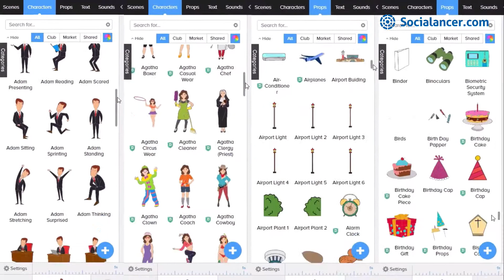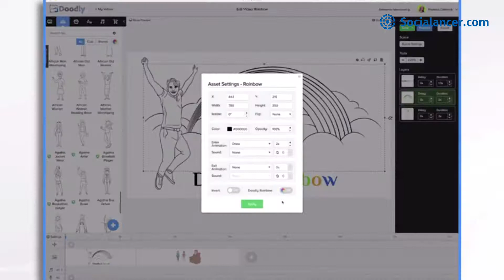Doodly 🌈, el Mejor Editor de Videos Animados para hacer videos explicativos con dibujos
[NOVEDADES Doodly] Pon color a tus videos animados en pizarra con un click
🌈 Doodly pago Único
🌈 Doodly tutoriales
🌈 Doodly editor que atrae más visualizaciones a tus videos

Con la ampliación a Doodly Rainbow podrás conseguir que tus dibujos de Doodly sean también a color. Simplemente escogiendo cuáles quieres que se coloreen o cuáles quieres que queden en blanco y negro.

Doodly Rainbow es una ampliación sobre la Versión Estándar de Doodly que encontrarás en esta página Eso significa que primero tendrás que comprar la Versión Estándar de Doodly (ahora pago único) y luego, si quieres, podrás ampliar a la Versión Enterprise y/o a la Versión de Doodly Rainbow (las dos ahora también de pago único).

Si tienes preguntas, nos las puedes dejar en los comentarios o, si lo prefieres, nos puedes contactar a través de o a través de Messenger Si prefieres hacerlo por Whatsapp, puedes escribirnos al Whatsapp de Soporte de Socialancer.com: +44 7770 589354